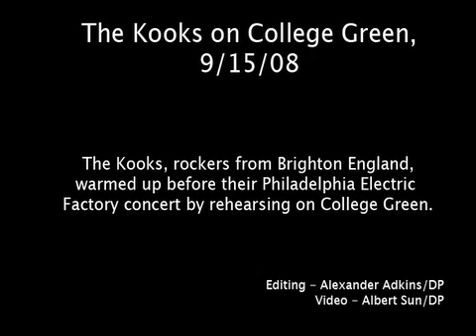The Kooks play College Green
The Daily Pennsylvanian

The Kooks, rockers from Brighton England, busk on College Green at the University of Pennsylvania before their Philadelphia show at the Electric Factory.